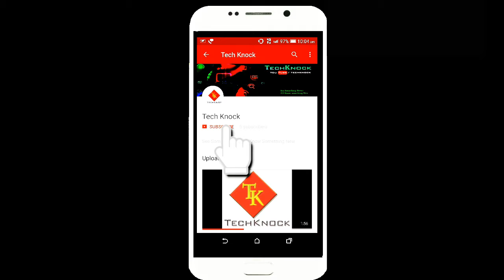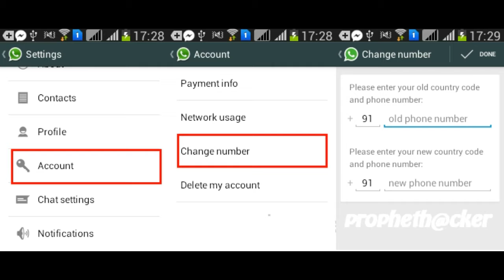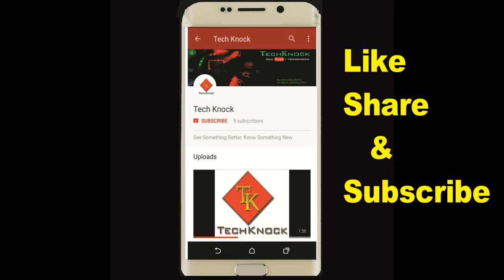Tech Update#3 - Whatsapp New Feauter,YouTube, UPI, RECALL, MAADHAR